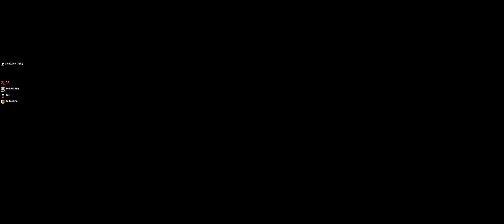[MHFZ] Lunastra | Long Sword | Old Gen Weekly Hunt S2E3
Gou Rank Lunastra with Extreme Long Sword in Monster Hunter Frontier Z

Old Gen Luna is pain in the... :V